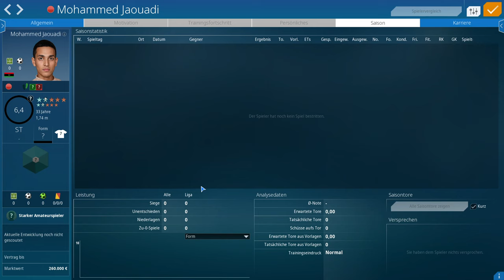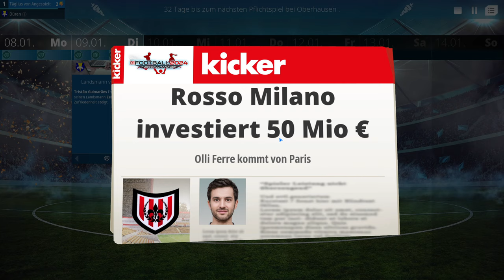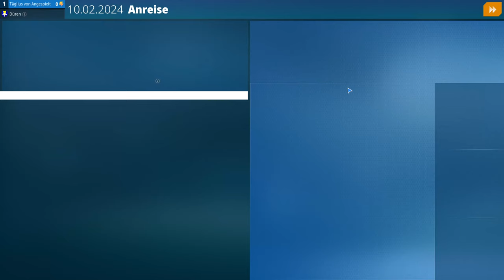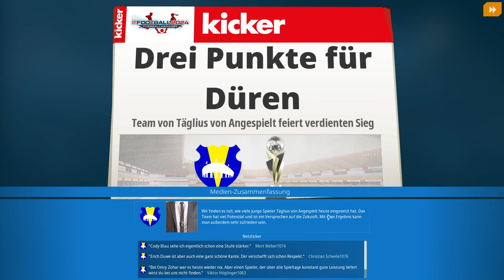Sonderfolge: Was bringt uns das Winter-Transferfenster? | We are Football 2024 - Karrieremodus (11)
0:00 Winter-Transferfenster
1:47:59 Oberhausen vs. Düren
1:54:38 Gameplay